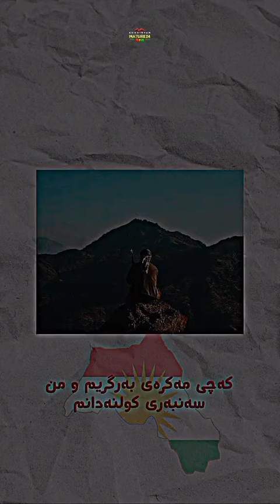كوردم موسلمانم كوردساتانم..